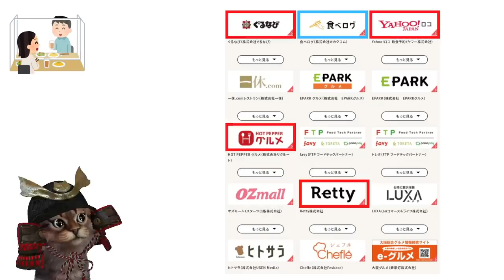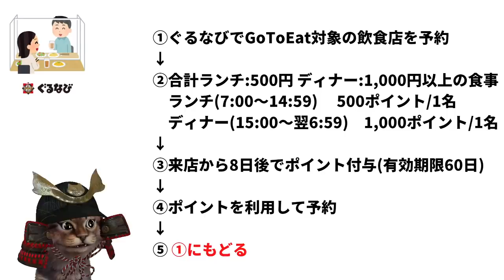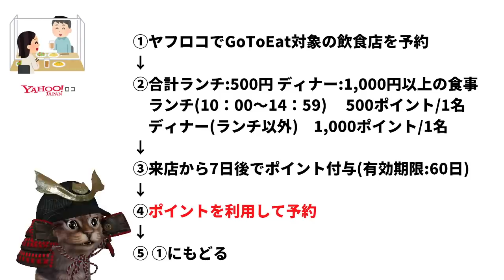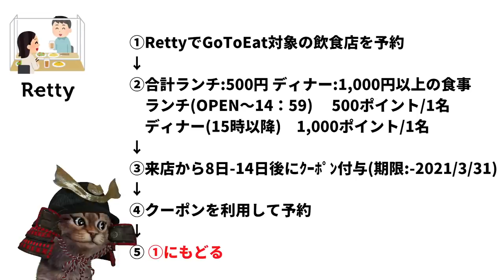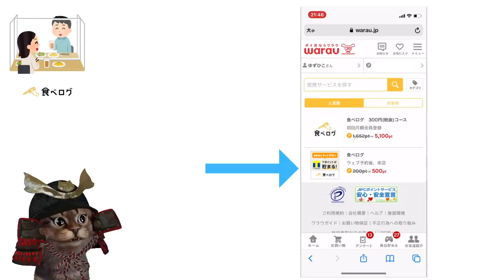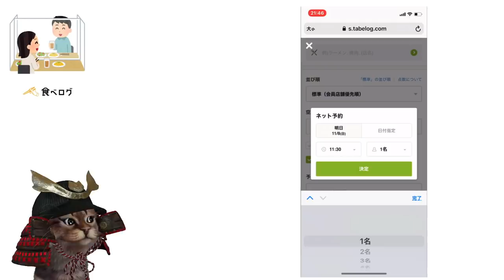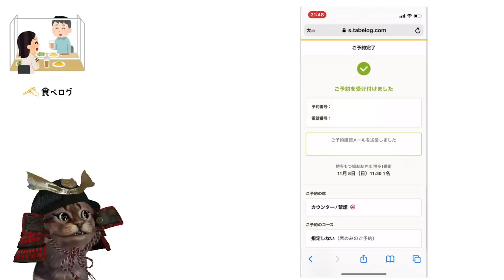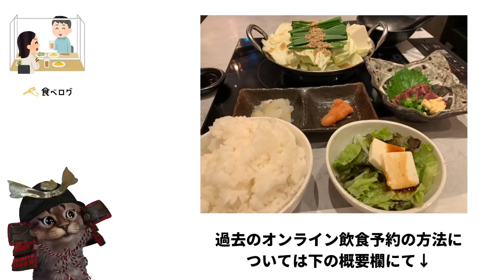GoToEat(イート)キャンペーンでオンライン飲食を活用すれば無限！主な利用可能店舗やポイントの確認！食べログでお得な予約方法も解説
【PR】 ポイントサイト「ワラウ」の登録がまだの方は

～各オンライン飲食サイト 予約方法の解説動画～

～動画もくじ～
00:00   オープニング
01:23   各サイト紹介
06:56   食べログの予約方法
10:34   まとめ

使用機材
マイク：Rode NT1A
キャプチャーボード：I-O DATA GV-USB3
オーディオインターフェース：YAMAHA AG03